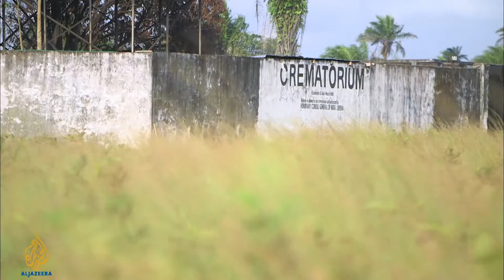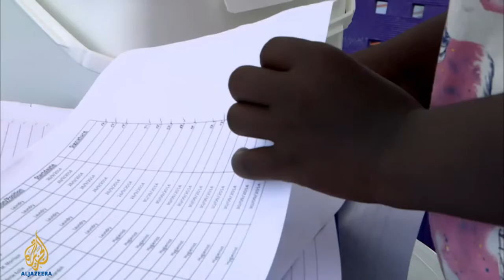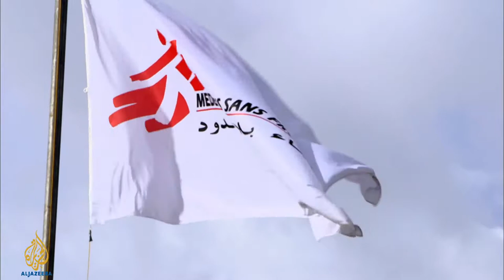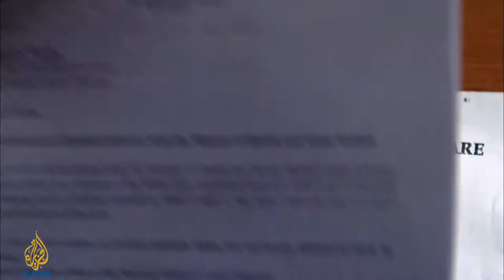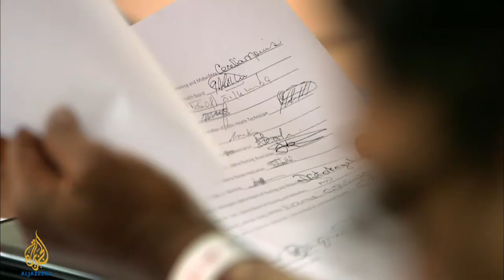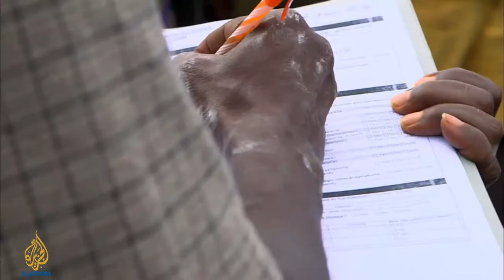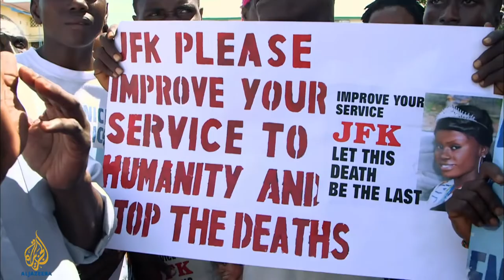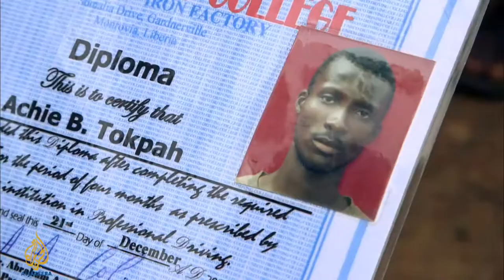Best Documentary- Living with Ebola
By MARIA ARBELAEZ
Africa Investigates - Liberia: Living with Ebola
Suspicion, anger and fear – an insight into the harsh reality of life at the epicentre of the Ebola crisis.